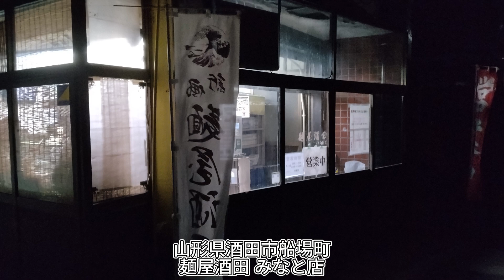2023年11月21日 本日のお出かけ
毎度おなじみ絵日記動画でございます(；´∀｀)

今回は11月3日に引き続き、山形県酒田市の酒田港小湊埠頭にダイヤモンド・プリンセスを見に行ったって内容になっています。まあ・・・、前回に引き続き一般開放しないって事だったので(T_T)

撮影は近くの展望台でやりましたが、今回は約30分撮影しました。動画内では途中倍速機能使って時間短縮してありますが、撮影した本人の未熟って言うか手持ちで撮影したので手ブレかなりあります。なんでせっかく持っている「ゴリラポッド」を使わなかったんだろうって後悔って言うか反省しています(；´∀｀)

手ブレがちょっと多いって事を除けば、いつも通りの感じになっています😁